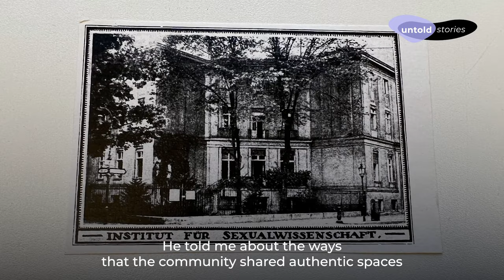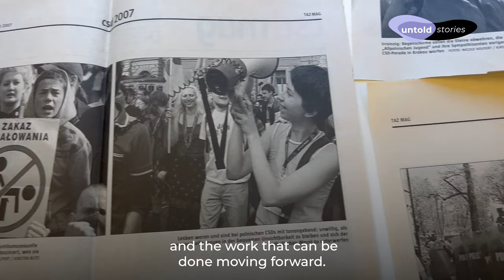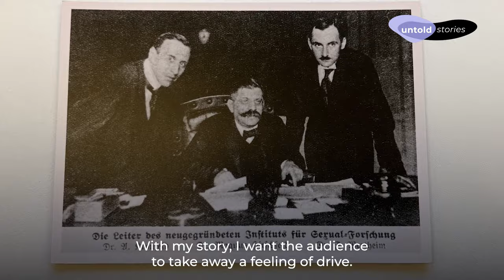Redefining Memory - Behind the Scenes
In the short film ‘Redefining Memory,’ Humanity in Action Senior Fellow Adam Joseph Ropizar emphasizes why it is crucial to shed light on the memories of LGBTQIA+ communities and spaces during and prior to Nazi persecution. During World War II, not only were members of the LGBTQIA+ community brutally persecuted by Nazis in Poland and Germany, but the spaces in which they could exist authentically were also destroyed. Nowadays in contemporary Germany and Poland, memories of communal LGBTQIA+ history prior to World War II are being forgotten.

In this Behind the Scenes interview, Adam shares that the inspiration for the film was a personal story – meeting an elderly gay German neighbour who taught Adam about the Institute for Sexual Research and about growing up in the wake of Nazi oppression. Adam became an activist as a promise to their neighbour to carry on these stories.

Untold Stories | Places of Memory is a series of stories uncovering lesser known narratives and places in the context of Nazi injustices.

The project is funded by the Foundation Remembrance, Responsibility and Future (EVZ) and the Federal Ministry of Finance (BMF).

Video: Springroll Media
Produced by: Humanity in Action & Springroll Media